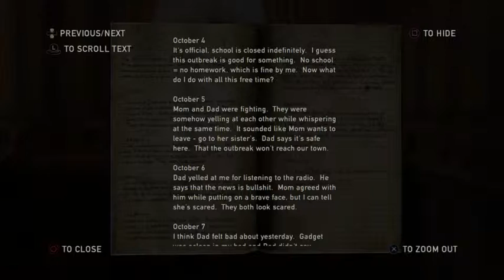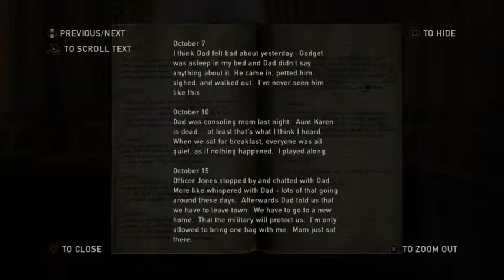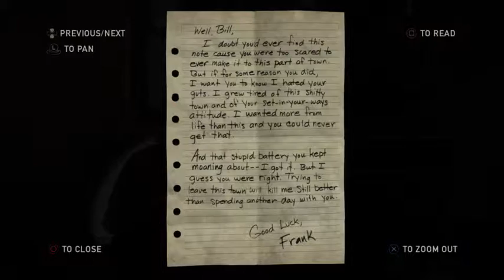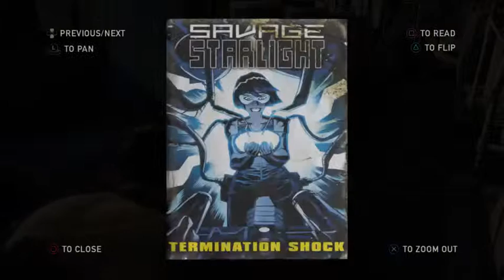Random The Last of Us Stream